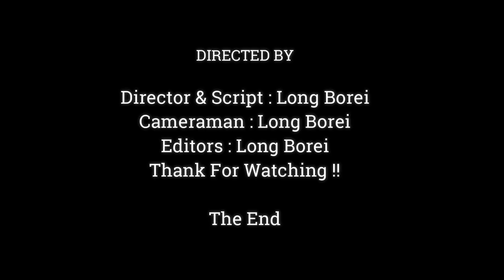So Bored.!!Jane deeply Hard For Get Up & Sleeping |Jane Weakness Cause Bally Bigger From Day By Day,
Dear all Value Visitor, This Videos We Want To Show You About ,SO Bored !! Jane deeply Hard For Get Up & Sleeping | Jane Weakness Cause Bally Bigger From Day By Day,